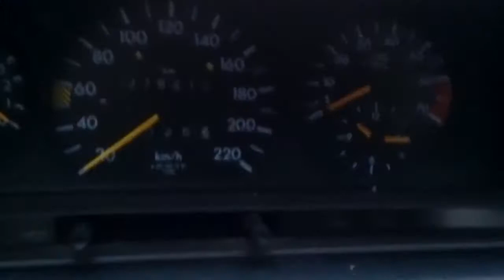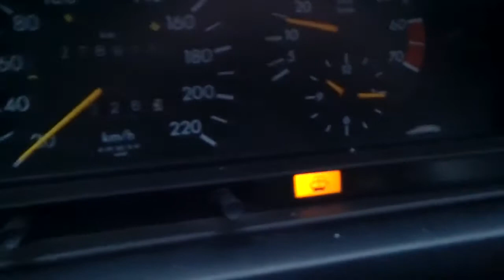Mersedes 190 Drift Car